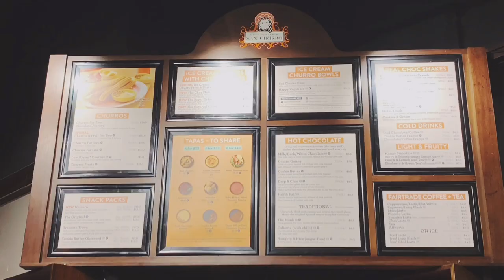Where to buy delicious chocolates in Melbourne?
Hi Fellas 👋

I’m Ivy, a Filipina newbie vlogger in Melbourne. This is my first ever vlog so basically a beginner. 😅

I found this Chocolate sweetie store called “SAN CHURRO swanson street” just across Melbourne Central which gives you good ambiance for coffee or tea plus this variety of overloaded sweets 🍫 for this recent wet season.

P.S This video is not sponsored, merely the fact of loving the set of sweets they sell. 🤓

Check the link below where to find their stores around Melbourne and Victoria  💞